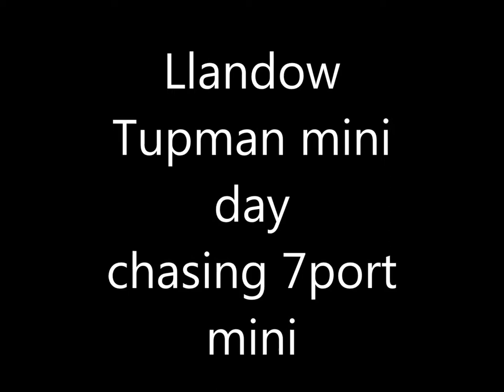Llandow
Llandow Tupman mini day
trying hard to keep up with 7port mini